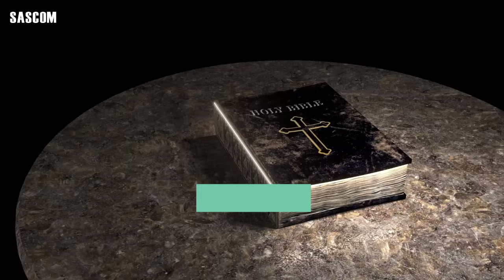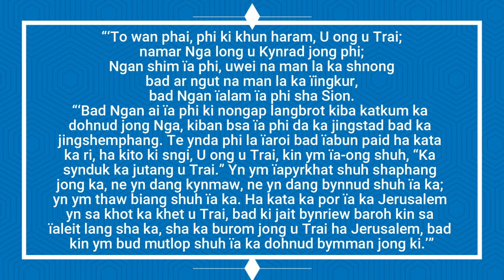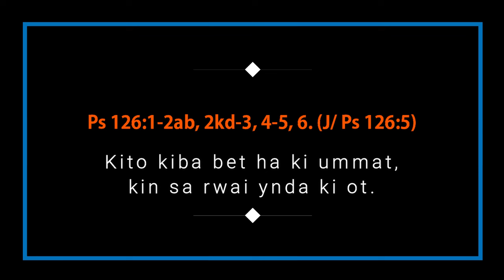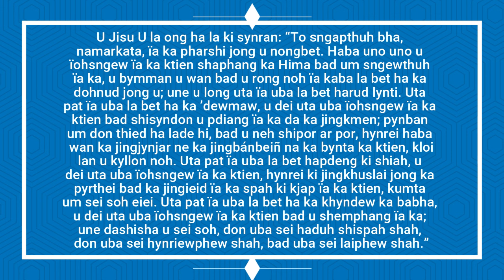KI JINGPULE MASS HA KA SNGI THOHDIENG KA TAIEW BA KHATHYNRIEW KA 26 NAITUNG 2024